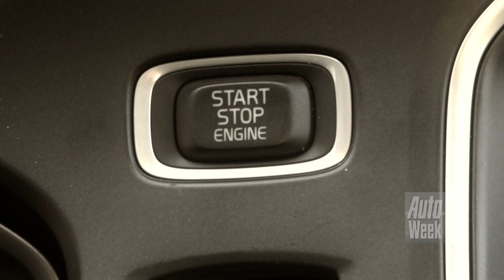Achteruitkijkspiegel - 'Giedo, hoe gaat-ie?'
Het was weer een bijzondere AutoWeek met opnieuw een aantal opmerkelijk vormgegeven nieuwe auto's, zoals de Citroën C4 Picasso en de Renault Scenic XMod. Om over de nieuwe 3-Serie GT van BMW maar te zwijgen. Michiel en Roland nemen nog één keertje de week door, en krijgen ook nog eens F1-coureur Giedo van der Garde aan de lijn!